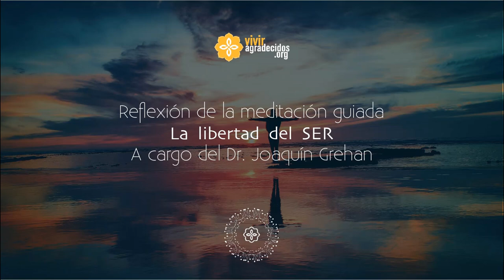Reflexión de la meditación guiada "La libertad del SER" - Dr. Joaquín Grehan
Luego de realizar la meditación guiada de la semana, proponemos este espacio de reflexión en comunidad...

“La libertad del SER la podemos encontrar aprendiendo a conectar con la esencia. Y conectar con la esencia es volver a mirar el mundo como niños”

¿Cómo te fue con esta práctica?